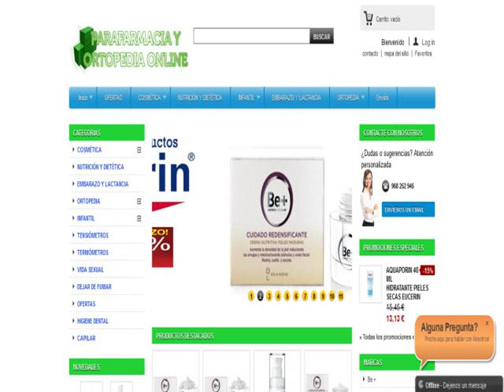Farmacia en Linea